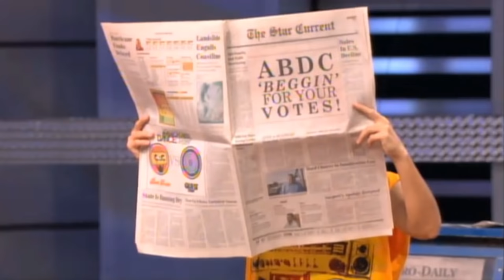[REMASTERED] Quest Crew - ABDC Season 3 Compilation + Bonus Performances (No Audience)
Had to bring this one back : ]

All Mastermixes by District 78.